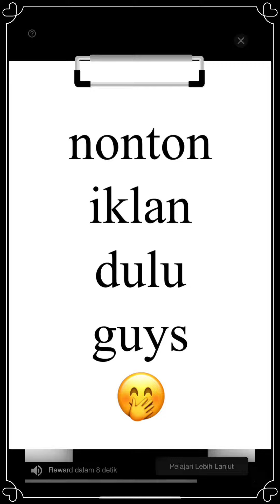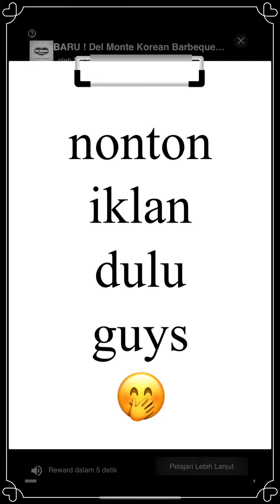Level 4107 Candy Crush Saga 🎂